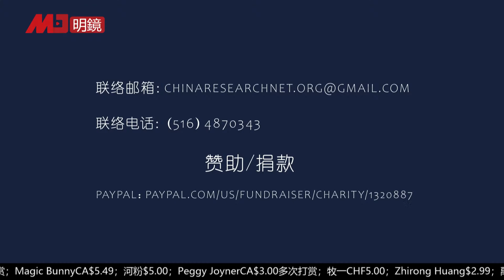中国经济关键在清零，政治关键在习近平；三大招可以救回经济；清零不变通，经济会出大问题；缓提共同致富｜中国研究院(第765期）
参与人：冯胜平，彭涛，胡平，何频，黄兆平

中国经济怎么回升

宁要不要清零，不要经济

清零不变通，经济会出大问题

清零何时结束？

中国三大招：善待资本、约束权力、理顺与美国关系

王岐山朋友说的话

关键还是习近平

打击了民企的信心

中国老百姓很勤奋、有追求

中国经济不会太差

台湾人没有冲劲

服务行业停顿

逃税与GDP

缓提共同致富